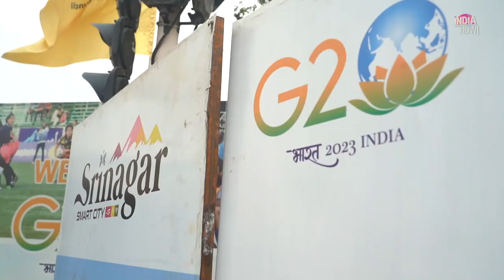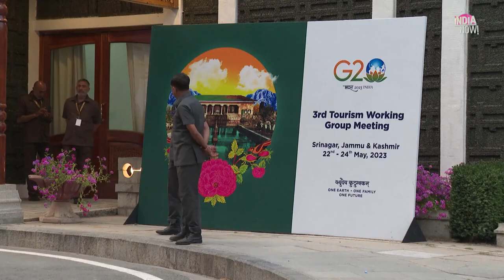Rebranding Kashmir — one of the world's most militarised places | India Now! | ABC News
India's government is under fire for hosting G20 meetings in Kashmir to try and lure visitors to the disputed region. The decision to convene countries in the Himalayan territory has drawn the ire of neighbouring Pakistan and China, but India says it's trying to promote tourism.

In a rare insight to the region, the ABC's South Asia Correspondent Avani Dias was invited by the Indian Government to visit the capital, Srinagar.